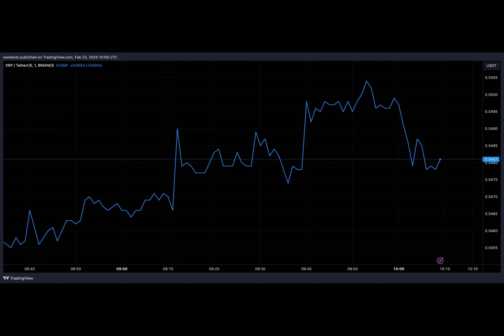Is Ripple Dumping Millions Of XRP? CTO Addresses Reasons Behind $34 Million Transaction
Have you ever wondered how cryptocurrency prices are determined? Well, wonder no more! Today, we're going to dive into the world of Ripple, the cryptocurrency with a market capitalization of over $20 billion, and explore the claims of price manipulation surrounding its largest holder, Ripple.